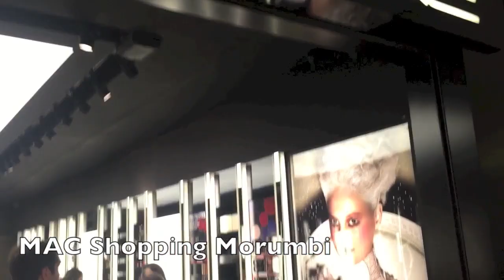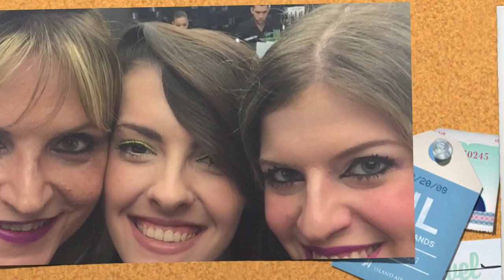VLOG SEGUNDA: FABI SANTINA/KAREN BACHINI/LIA CAMARGO!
CONTATOS:

CAIXA POSTAL:
Adriana Tommasi Kappaz
Caixa Postal: 57112
Cep: 04089972